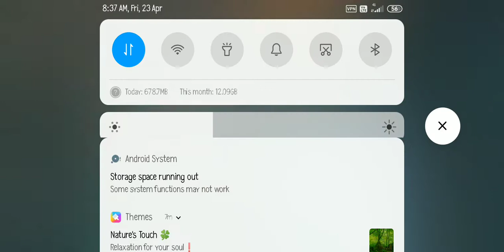23 April 2021